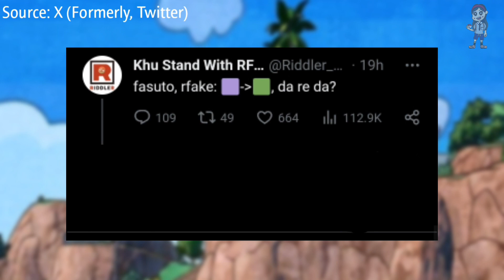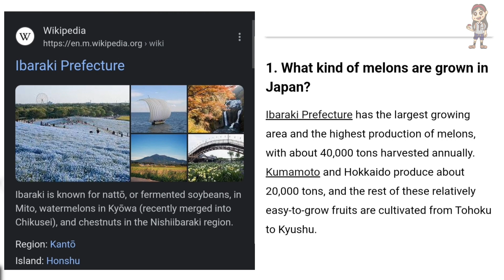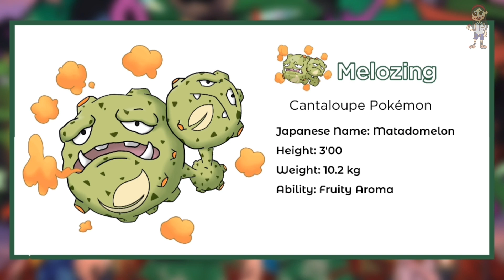Wait? Koffing Gets it's New Form For Pokemon Scarlet and Violet DLC?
Someone's leaking about the new edible convergent species, or regional fake of a Pokemon, similar to Koffing, and Weezing for the Pokemon Scarlet and Violet DLC. But, what does the new Pokemon looks like?

(Episode 10)

Timestamps:
0:00 Coming Up
0:09 Intro
0:34 Riddle Report
1:28 Koffing and Weezing's Regional Fake Speedpaint and Data
3:00 Ending
3:24 Extra

About Pokemon Scarlet and Violet: The Hidden Treasures of Area Zero:

Discover The Hidden Treasure of Area Zero! Continue your Pokémon Scarlet and Pokémon Violet adventure with this DLC, containing two expansions.

Step out of the Paldea region as you take a school trip to the land of Kitakami. There, you’ll meet new people and Pokémon while unraveling the mysteries behind the area’s folk tales.

The Teal Mask is slated for release in fall 2023.

The story continues as you become an exchange student and visit Blueberry Academy. Most of this unusual school is located under the ocean, and its curriculum emphasizes Pokémon battling.

The Indigo Disk is slated for release in winter 2023.

Release date subject to change